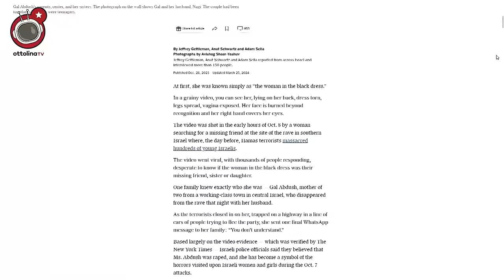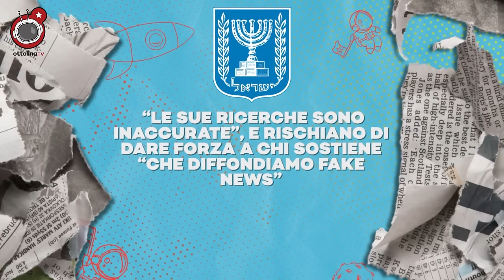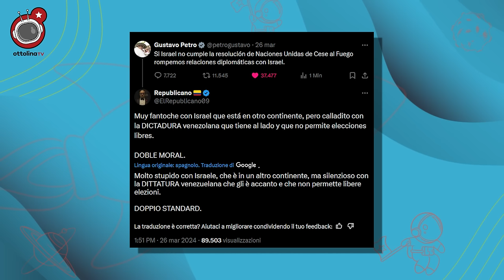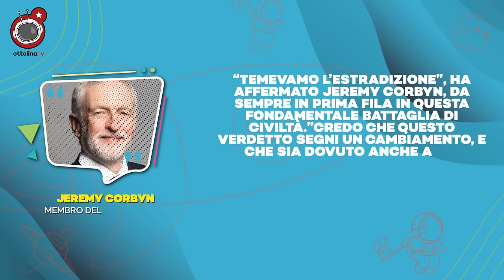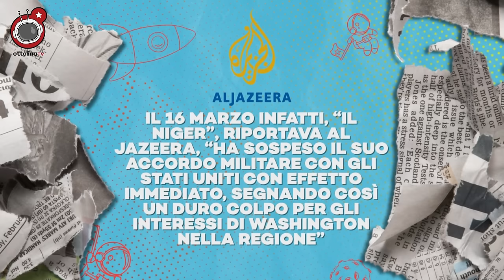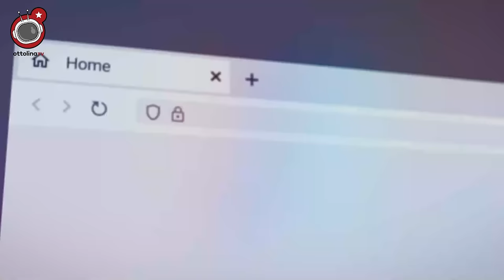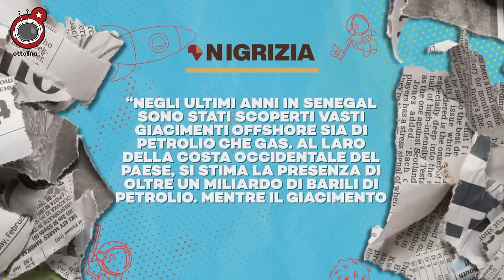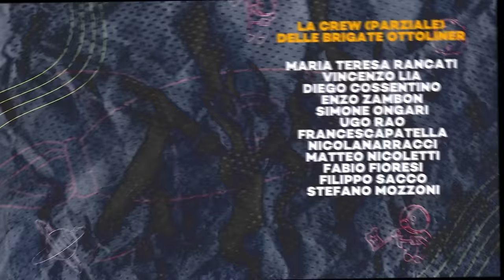IL COLLASSO DELL’IMPERO USA. Dal Niger a Baltimora fino all’ONU, cronaca di un disastro annunciato